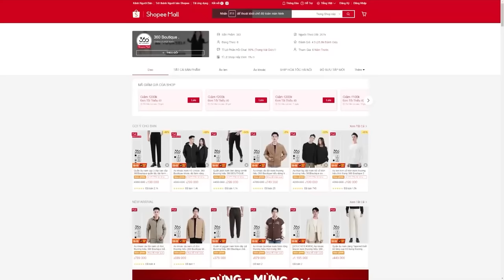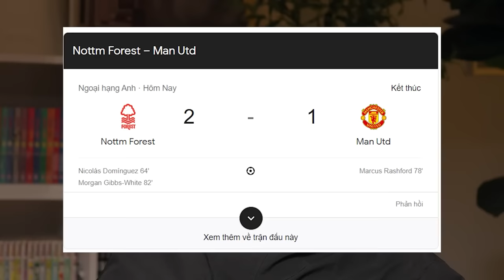Review phim Quỷ Cẩu | Mỳ Siêu Tim Cật #2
Và nếu bạn muốn mua linh tinh để ủng hộ chúng tôi:
TheReviewer tr Review phim Quỷ Cẩu | Mỳ Siêu Tim Cật #2